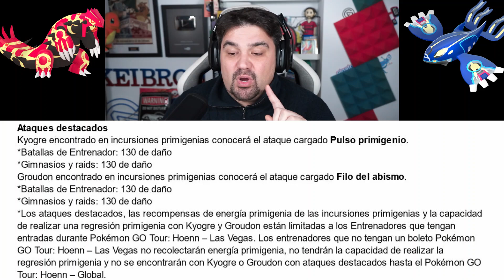🚨 ¡ENERGÍA PRIMIGENIA, GROUDON y KYOGRE PRMIGENIOS con ATAQUES LEGACY y MÁS en Pokémon GO! [Keibron]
¡Keibrons! Salta la noticia: 🚨 ¡ENERGÍA PRIMIGENIA, GROUDON y KYOGRE PRMIGENIOS con ATAQUES LEGACY y MÁS en Pokémon GO!